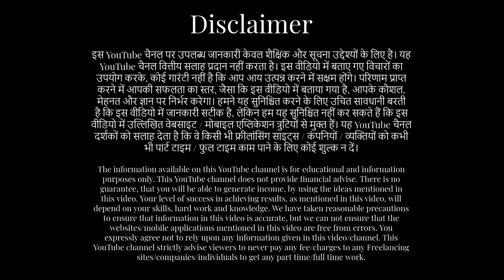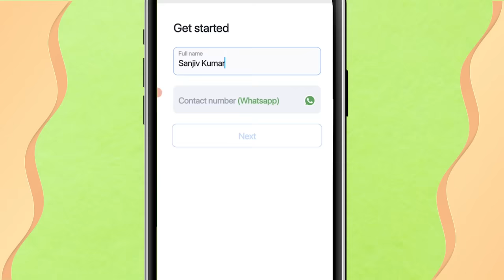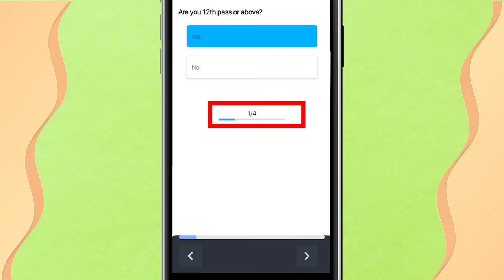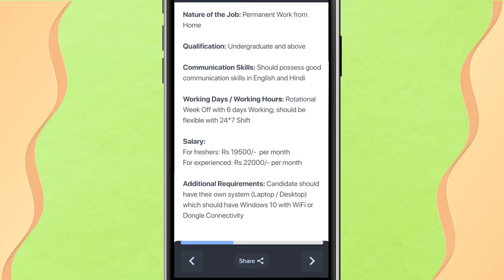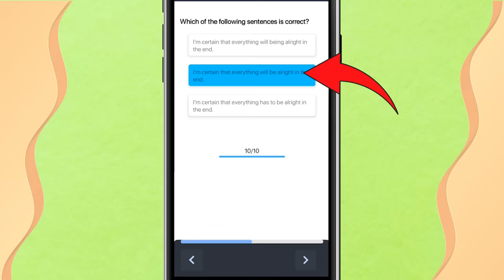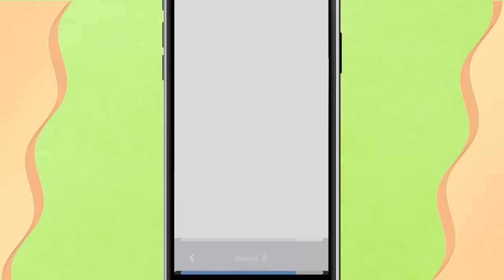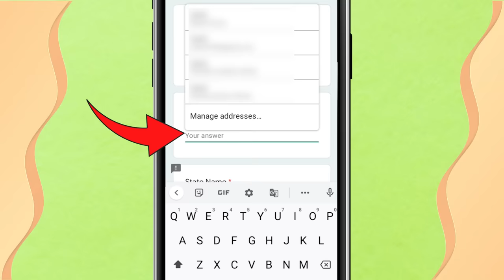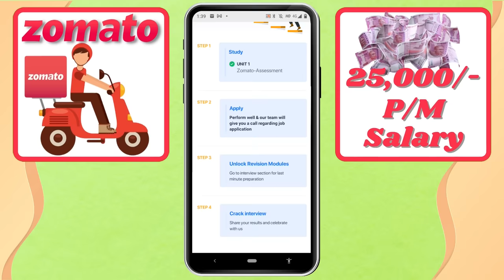Freshers-Students-Work from home job, in Zomato | Sanjiv Kumar Jindal | freelance | Free | Real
Permanent "work from home job" in Zomato company. Just "Chat" with Zomato's customers and get Rs.25,000/- per month fixed salary+benefits. Golden chance for every one. For full details, watch this video.
Sirf "Chatting" karni hai,"Zomato company" ke liye, apne ghar baith kr, aur Rs.25,000/- mahina fixed salary kma leni hai. Bahut badhia chance hai dosto. Puri details ke liye , ye video jarur dekho.
To apply in "Zomato" work from home job, mobile link given below."जोमैटो" में अप्लाई करने के लिए मोबाइल लिंक नीचे दिया है

sanjeev kumar
sanjeev kumar work from home
sanjiv kumar